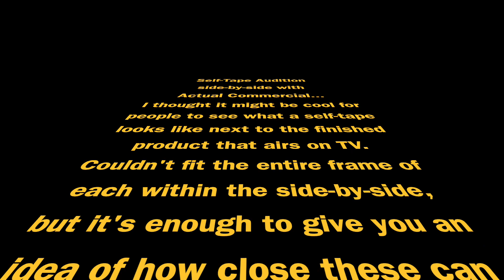Actor Jon F. Merz Side-by-Side Comparison of Self-Tape with Actual Comercial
Actors do a lot of self-tapes these days, so I thought it would be fun to show the self-tape audition next to the finished product. Couldn't fit them both all the way in the screen, but this is enough to give you an idea of how close they can be and where things gets changed.